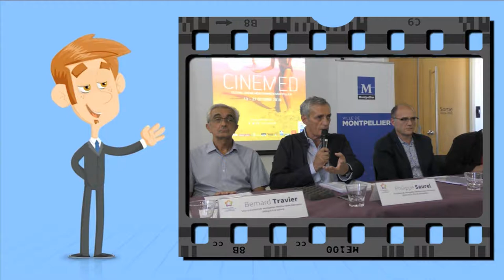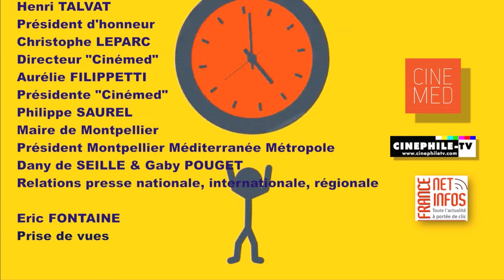40ème CINEMED : Christophe LEPARC présente les festivités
Conférence de presse : Retrouvez tout le programme en collaboration avec